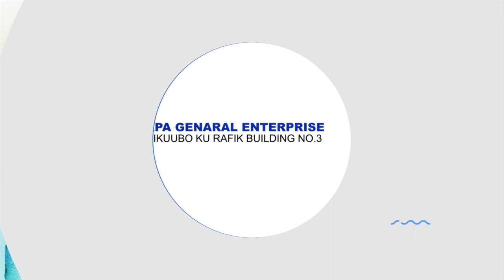OMUNTU YADISAANYE KWETEEKATEEEKA ATYA MU RAMADHAN ENO@alhidaayah5416